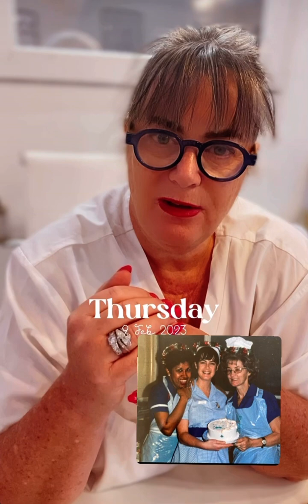Nurse , eyebrow Microblader . Ladies and Gentlemen- Olive O Sullivan